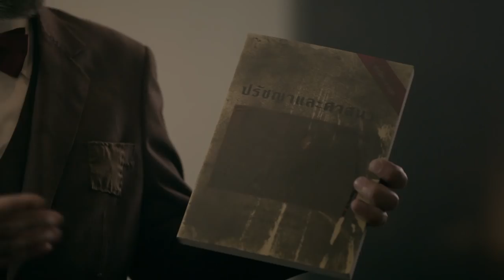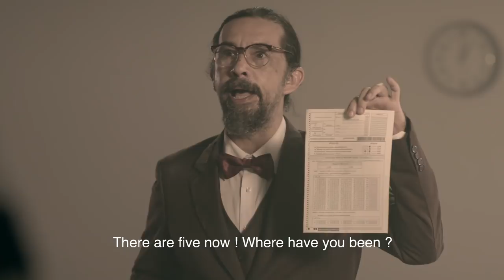Bangkok University - Future is now (English Subtitles)